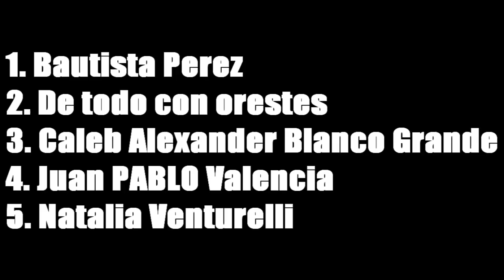¿Carl Perderá el Ojo? - The Walking Dead Sexta Temporada 6 Capítulo 8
Hola a todos aquí ichigoblack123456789 y en esta oportunidad les traigo un nuevo video.